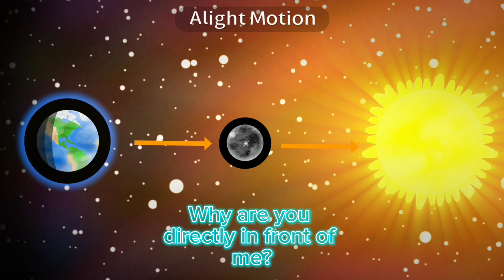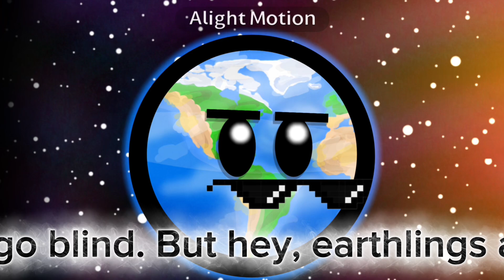Why Solar Eclipses Are So Important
🌑☀️ Ever wondered what a solar eclipse really is?
In this video, I explain solar eclipses in the simplest way possible so anyone can understand it. Learn what happens when the Moon passes between the Earth and Sun — and why it’s such a spectacular event to watch!

Perfect for space lovers, students, or anyone who just wants a quick, clear explanation. 🌌

🎶All music used in the episode has been used from this playlist🎵

✨🚀 Welcome to GleamingGalaxies! 🌌🌠 Your front-row seat to the wonders of the universe 🌍🌞🌑. From dazzling star births 🌟👶 to mind-bending black holes 🕳️🤯, we explore the cosmos like never before 🌠🛰️. Dive into weekly episodes 📅🎥 full of space discoveries 🔭🪐, astronomy facts 🧠📚, and epic cosmic journeys 🌌🚀. Whether you’re a stargazer 🔭✨, science nerd 🤓📊, or just love dreaming about the infinite 🌠💭, there’s a place for you here 🫵❤️. Expect deep dives 🌊📖 into galaxies far, far away 🌌🪐, exoplanet hunts 🔎🌍, space news 📰🛰️, and the occasional cosmic mystery 🧩🛸. Our mission 🎯🚀 is to make the universe feel closer ✋🌌, one video at a time 🎬⭐.

⚠️VOICES ON THIS EPISODE GENERATED BY HUME AI

Hayden Folker - Adrift is under a YouTube Free license.
 ￼ / hayden-folker
Music powered by BreakingCopyright: